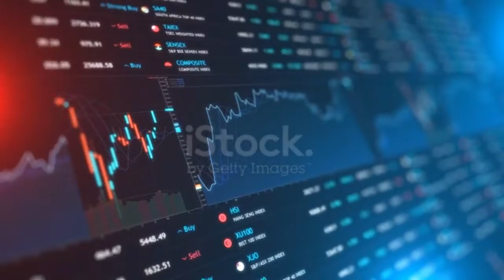India is going to be manufacturing hub| Fact samjho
Namshte doshton, in this video  u have told you that why should investers invset in India..  And about india.

Shivaay prajapati official
fact samjho

India manufacturing
india's development
Shivaay prajapati official